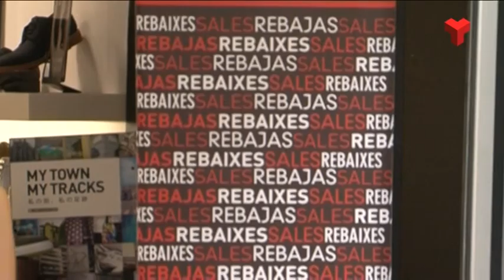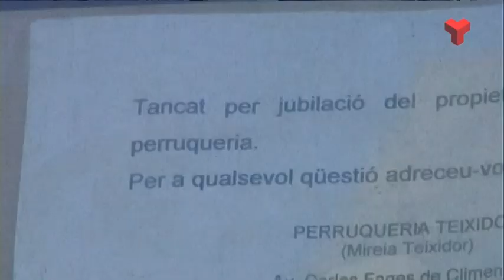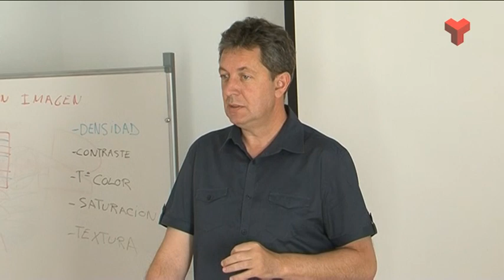Notícies Vespre dimarts 08-07-2014 de Canal Terrassa Vallès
Notícies Vespre de Canal Terrassa Vallès d'aquest dimarts 8 de juliol de 2014, presentat per la Laura Contreras i Joan Gutiérrez.